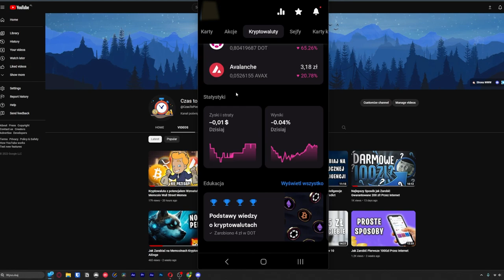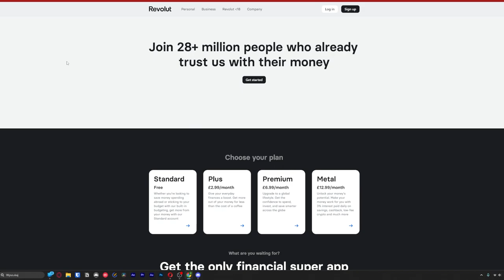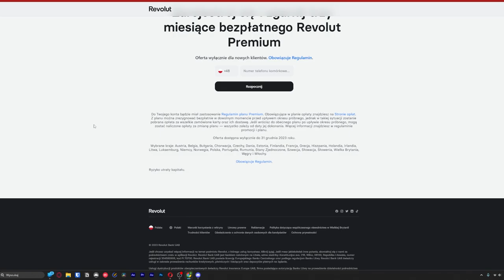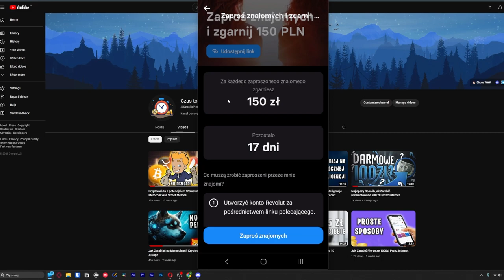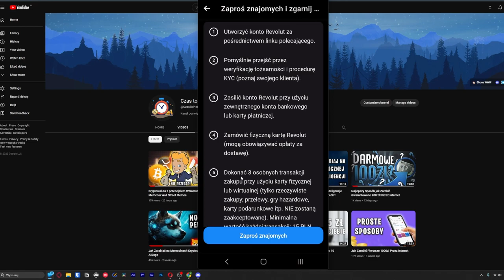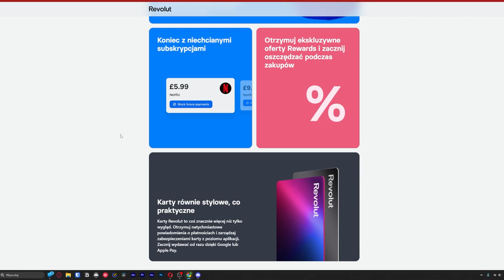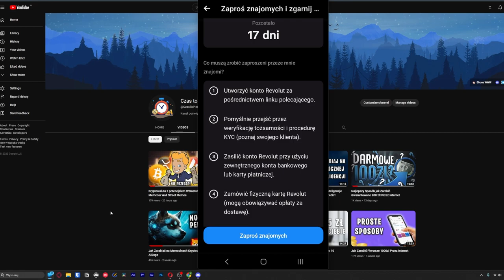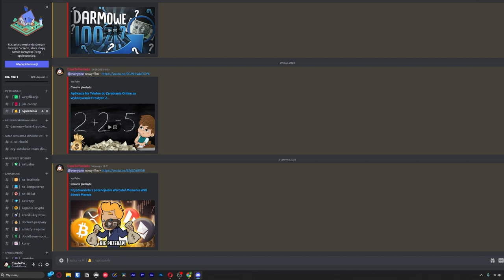Jak Zarabiać 150 zł dziennie dzięki Aplikacji Revolut